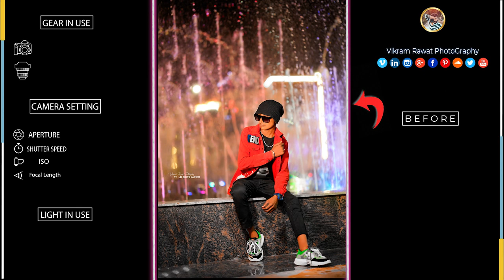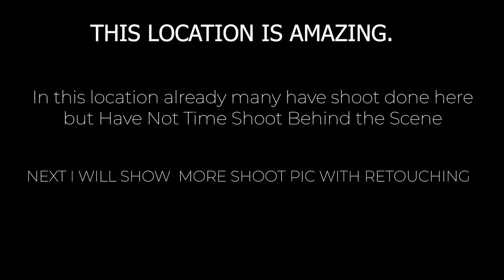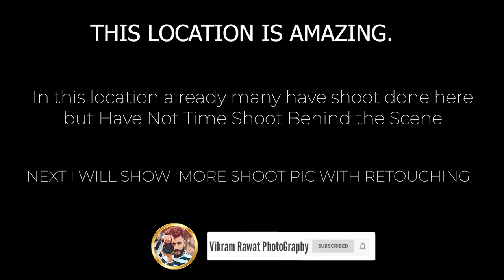Water Shower Photoshoot Vlog | पानी के फव्वारे के साथ फोटोशूट 🚿 | Best Camera Setting | NEW LOCATION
Garden Water Shower Photoshoot Vlog |  Low Light Photography | Best Camera setting For night Photoshoot | location vs final Photo | BTS

F O R   Y O U   G U Y S
GUYS अगर आप ऑनलाइन पैसा कमाना चाहते हो तो मुझे बहुत अच्छा और भरोसे वाला app मिला हैं जिसमे आप रोज के 1000₹ आराम से कम सकते हो | इसमें पैसे आपके खाते मैं डायरेक्ट त्रास्फेर हो जाते हैं | मैं दिन भर इससे ही पैसे कमाता हु | तो अगर आप भी कमाना चाहते हे तो जल्दी से डाउनलोड करे |
Earn Daily ₹1000  (1 rafer 100₹)

हमसे जुड़े रहने के लिए आप हमे सोशल मीडिया पर भी फॉलो कर सकते हैं | हम हमेशा वह एक्टिव रहते हैं  |

आप लेटेस्ट अपडेट के लिए हमसे टेलीग्राम पर जुड़ सकतेहैं

धन्यवाद  वंदे मातरम
Video Created By Vikram Singh Rawat
Vikram Rawat PhotoGraphy

QUERIES SOLVED:
How To Photoshoot in Day light | best camera setting for modal photoshooot